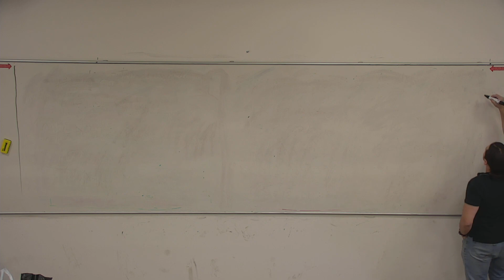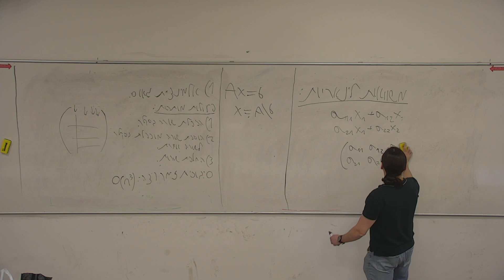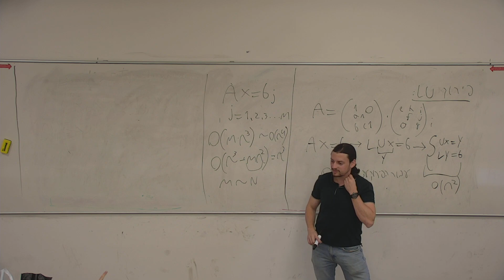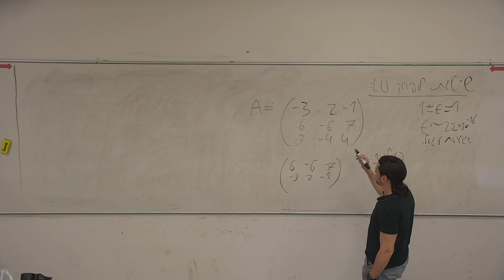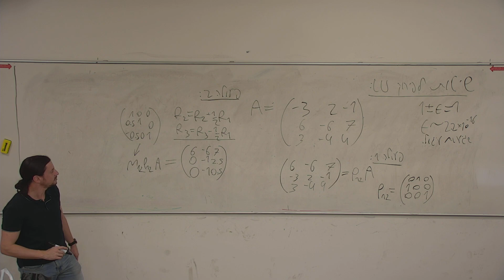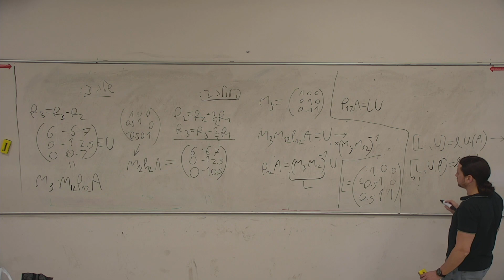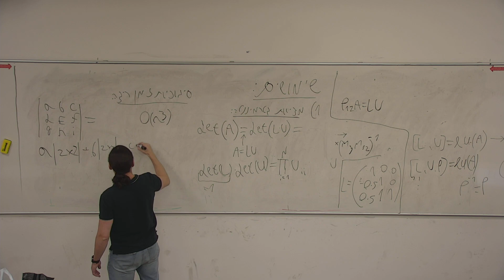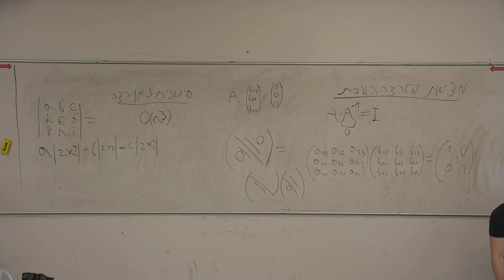אנליזה נומרית -תרגול 1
אנליזה נומרית
תרגול 1
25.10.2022